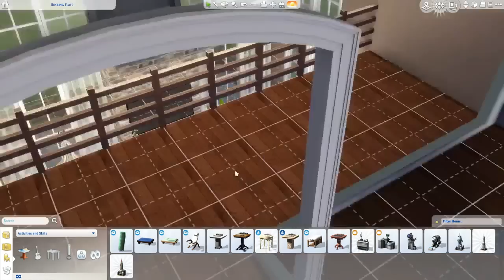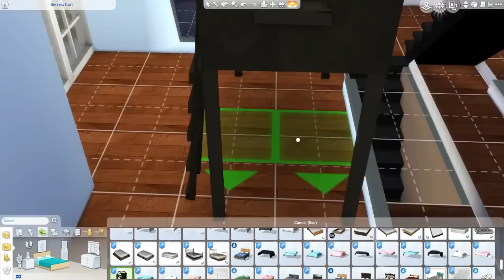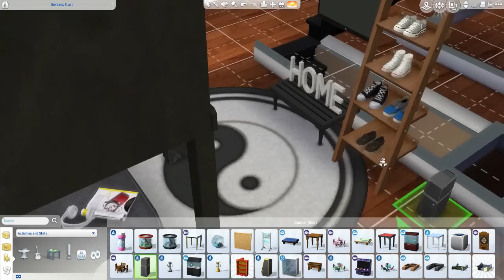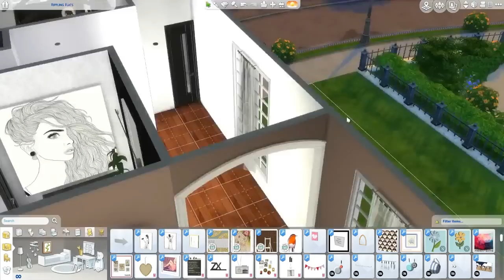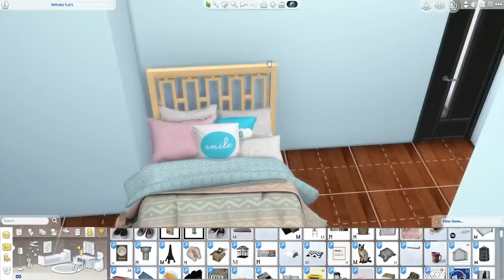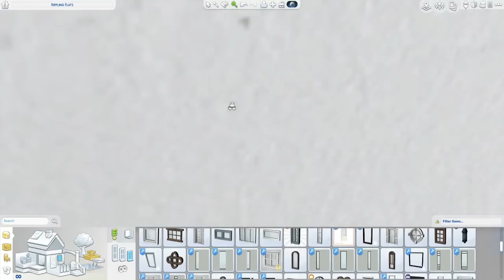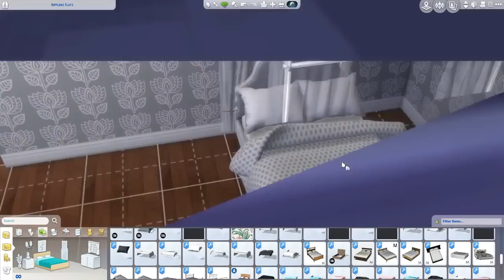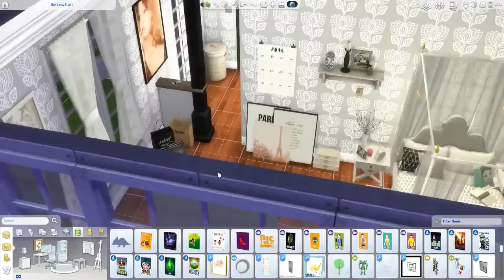The Sims 4 | Speed Build | 3 Story Family House!! | Part 2/ CC Links!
hello everyone i hope you all enjoy the video ;D

up load your sims at realworldlp